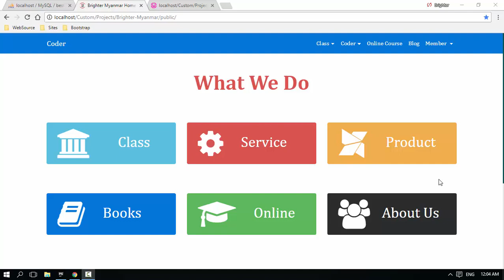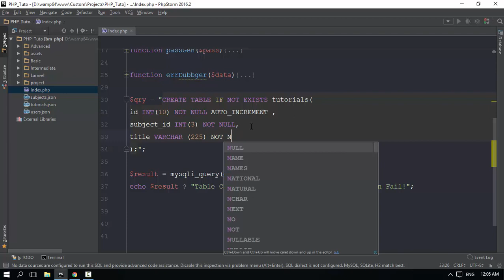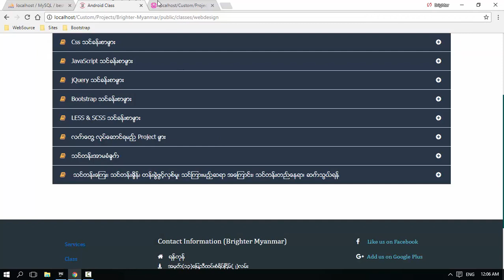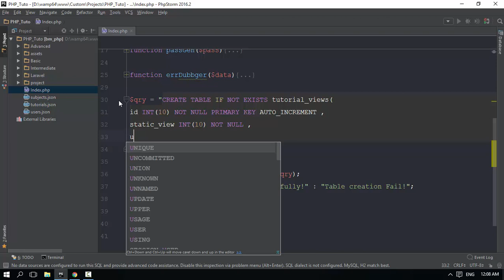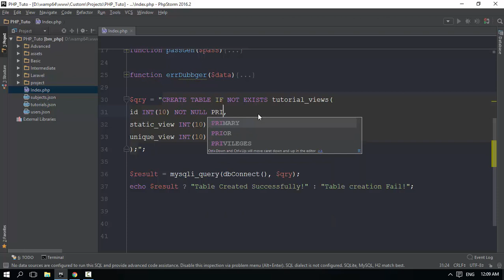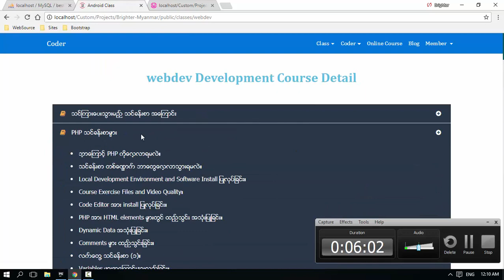135 Creating Tables For Table Joining 2